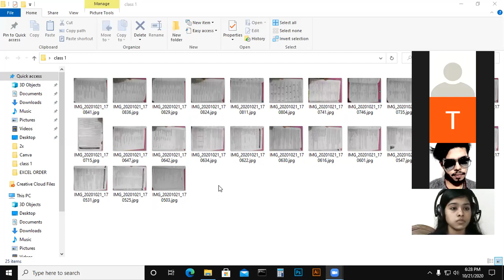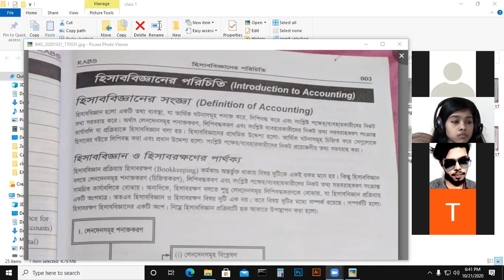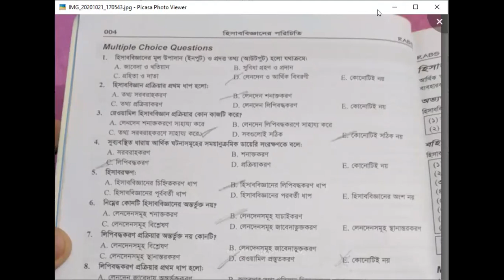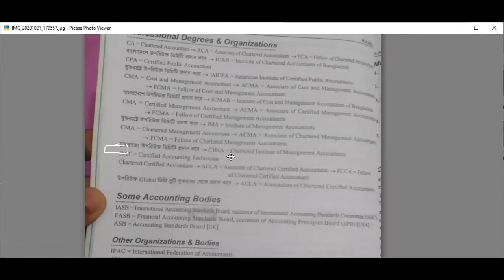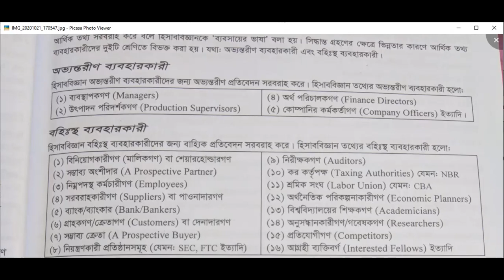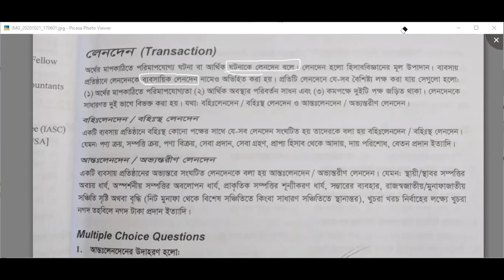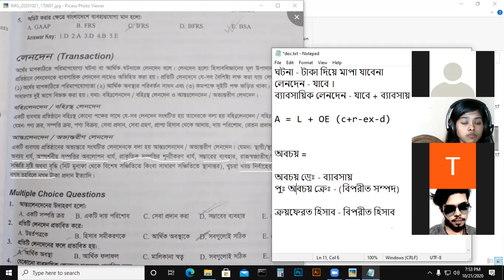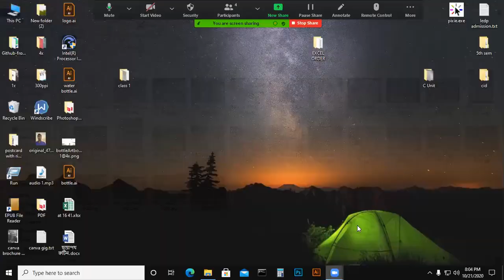Accounting 1st Paper Class For Admission Test || হিসাব বিজ্ঞান প্রস্তুতি || ভর্তি পরীক্ষা ২০২০